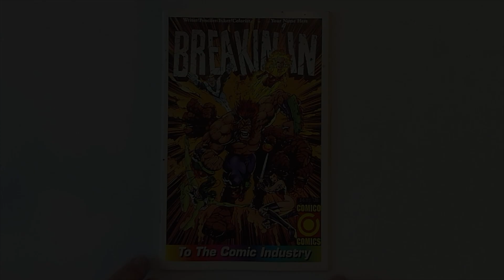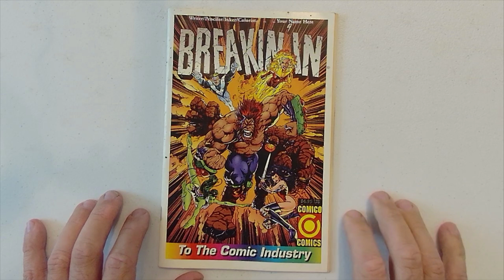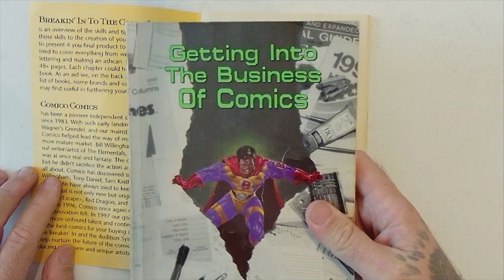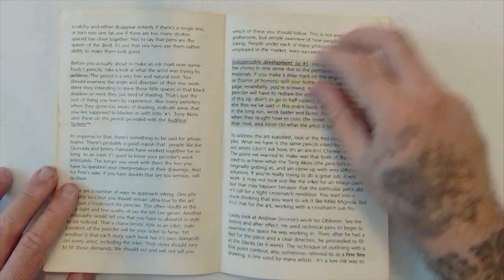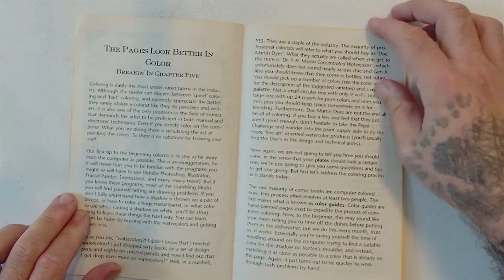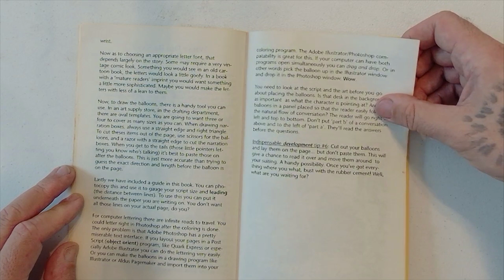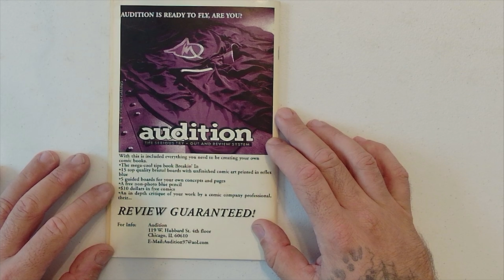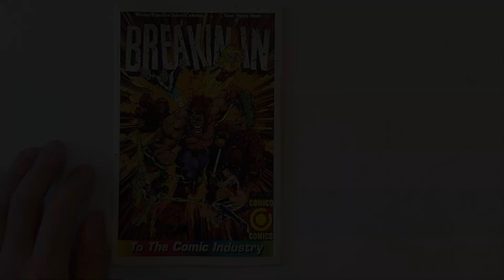"Breakin In To The Comic Industry" A Sawblade666 Time Capsule Review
Daniel Sawblade and Cartoon Ryan open up the time capsule to look over "Breakin In To The Comic Industry" published by Comico Comics. A guide on how to get into the comic book industry back in 1997! Check out this video to see how much things have changed since back then.